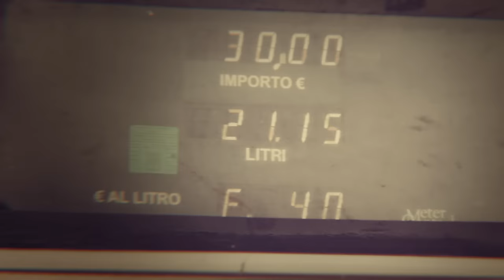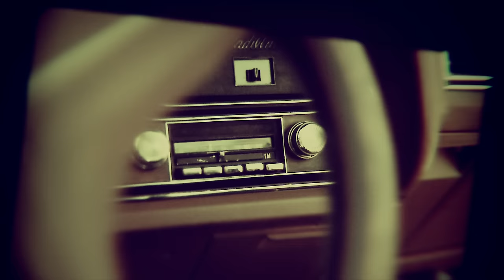Madonna - Turn Up The Radio (Explicit)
You're watching the official music video for "Turn Up The Radio" from 'MDNA'.

LYRICS:

When the world starts to get you down
And nothing seems to go your way
And the noise of the maddening crowd
Makes you feel like you're going to go insane
There's a glow of a distant light
Calling you to come outside
To feel the wind on your face and your skin
And it's here I begin my story

Don't ask me where I wanna go
We gotta turn up the radio

It was time that I opened my eyes
I'm leaving the past behind
Nothing's ever what it seems
Including this time and these crazy dreams
I'm stuck like a moth to a flame
I'm so tired of playing this game
I don't know how I got to this state
Let me out of my cage cause I'm dying

I just wanna get in my car
I wanna go fast and I gotta go far
Don't ask me to explain how I feel
Cause I don't wanna say where I'm going
Turn down the noise and turn up the volume
Don't have a choice 'cause the temperature's pounding
If leaving this place is the last thing I do
Then I want to escape with a person just like you
Buzzing around like a moth to a flame
I'm so sick and tired of playing this game
We gotta have fun if it's all that we do
Gotta shake up the system and break all the rules
Gotta turn up the radio until the speakers blow

There's something you don't need to know
Just let me turn up the radio
Turn up the radio

Music video by Madonna performing Turn Up The Radio (Explicit). (C) 2012 Boy Toy, Inc. Exclusively licensed to Live Nation Worldwide, Inc.  Exclusively licensed to Interscope Records